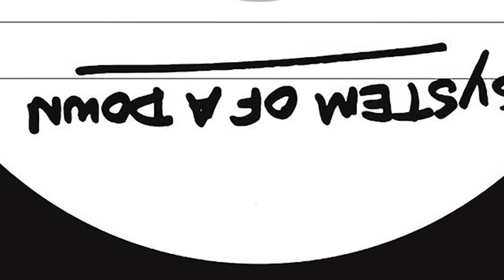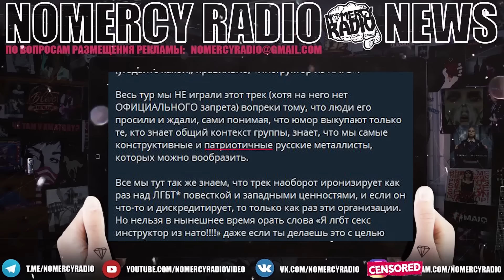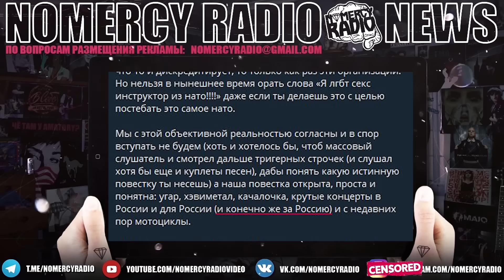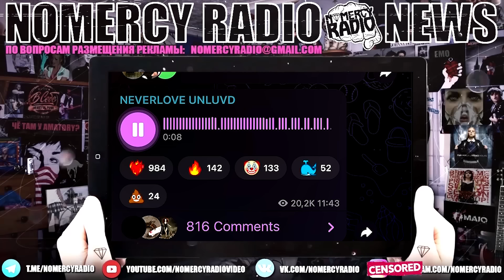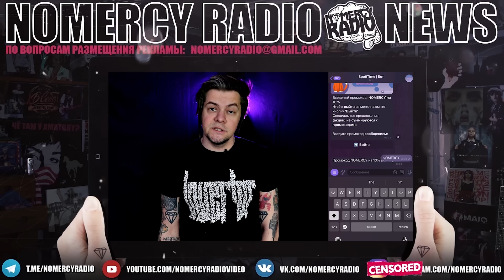КОНЦЕРТ NEVERLOVE ОТМЕНИЛИ, КОРРОЗИЮ МЕТАЛЛА ЗАКРЫЛИ, А МОГИЛУ ГОРШКА (КОРОЛЬ И ШУТ) ОСКВЕРНИЛИ и др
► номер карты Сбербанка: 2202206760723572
► номер карты Тинькофф: 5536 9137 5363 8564
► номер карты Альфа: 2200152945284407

КОНЦЕРТ NEVERLOVE ОТМЕНИЛИ, КОРРОЗИЮ МЕТАЛЛА ЗАКРЫЛИ, А МОГИЛУ ГОРШКА (КОРОЛЬ И ШУТ) ОСКВЕРНИЛИ | НОВЫЙ ТРЕК SYSTEM OF A DOWN | Bird Bone | Sunny Day Real Estate